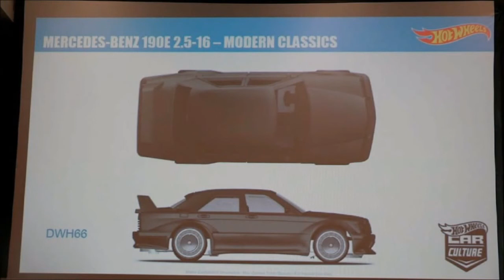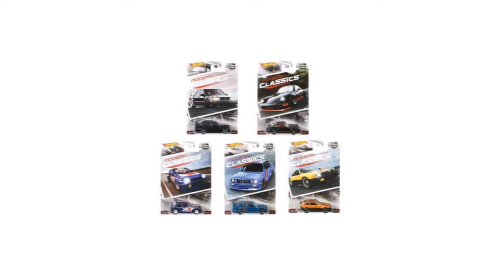Final Packaging Hot Wheels Car Culture Modern Classic 2017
Series Set will hit retail stores September 2017. Renault 5 Turbo,  Porsche 964, 1992 BMW M3, 1985 Honda CR-X and the Mercedez Benz 190E.
Finally got some images. Features rubber tires, body & base metal.